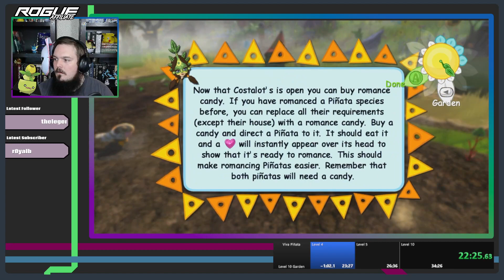NEW PB! - Viva Pinata Level 10 Speed Run!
After a few runs here on my Second Day taking on this run, we have taken down all of the Xbox 360 times but one! It's a roller coaster of ups and downs, but the end result is a much faster time than I thought I had a chance at!

Wanna come see these reactions live?! Come by and see me live on Twitch!

Interact with me everywhere!